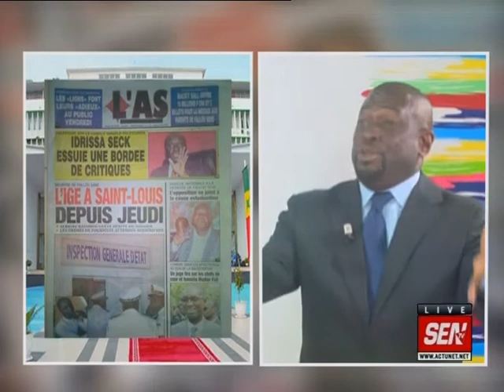Revue de presse de Fabrice Nguéma du 22 mai 2018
Sur le plateau de la matinale de Sen TV « Infos Matin », le talentueux journaliste Fabrice Nguéma commence la revue de la presse de ce mardi 22 mai 2018 avec l’enquête de l’IGE sur le retard de paiement des bourses…Il y a aussi la volée de critiques envers Idrissa Seck sur le conflit Israëlo-palestinien…Et Fabrice Nguéma y met son grain de sel avec la manière de passer en revue la presse de ce jour…Sur xibaaru.com